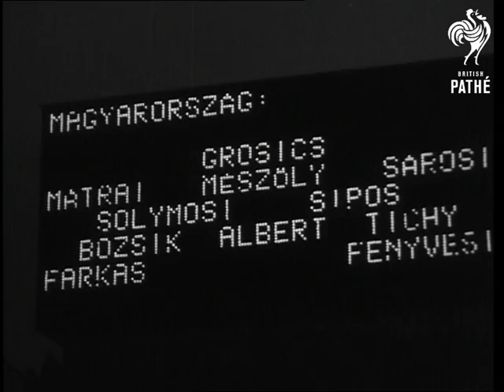Hungary - Hungary V Uruguay (1962)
Budapest, Hungary.

Various shots of the players lined up at start of the international football match between Hungary and Uruguay at night, national anthems are played. Coverage shows small lights spelling out the names of each man on either side. Various shots of the match at floodlight stadium in Budapest. Final score 1-1.

(F.G.)

Date found in the old record - 24/04/1962. Very poor quality.
 FILM ID:2643.11